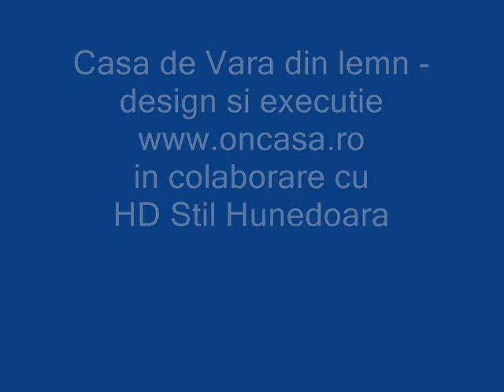Casa de Vara din lemn design si executie HD Stil